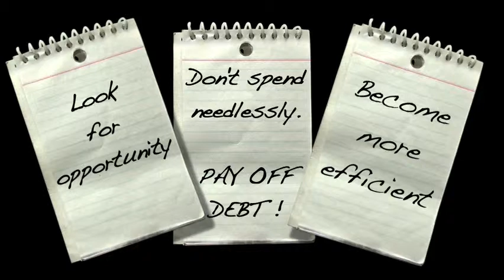Surviving The Hard Times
Self employed people describe how they work their way through hard financial times. There are key lessons for all. More?